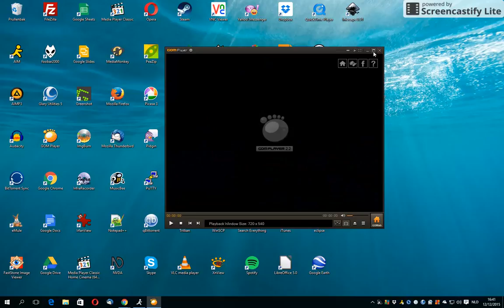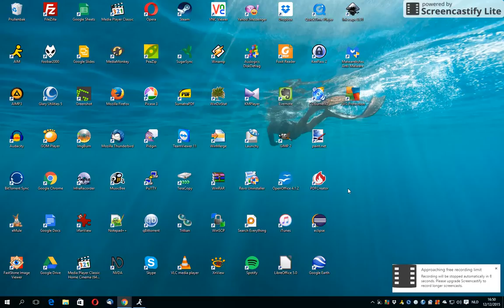Ninite.com all programs have been installed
Going over all the programs you can install via the website ninite.com.
What can you do with these programs?